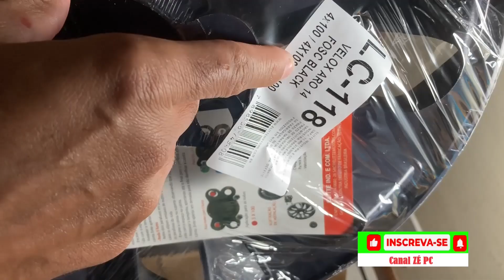CALOTAS ELITE PARA FORD KA E FORD FIESTA ABRINDO A CAIXA DA SHOPEE LINK NA DESCRIÇÃO